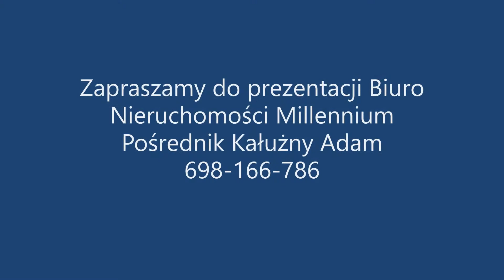12 Marca Wejherowo